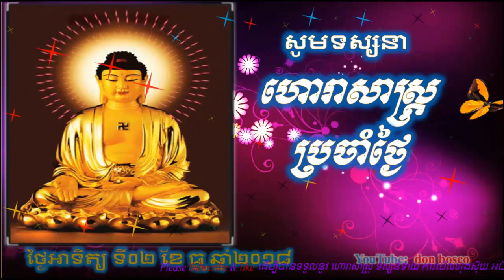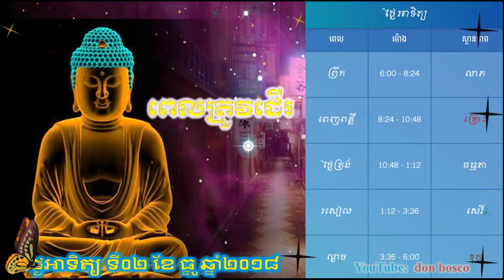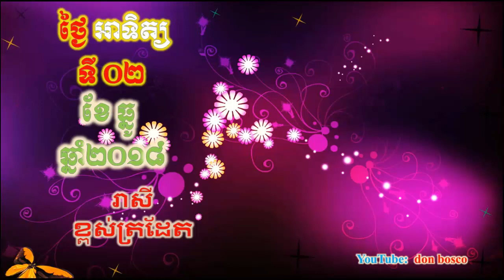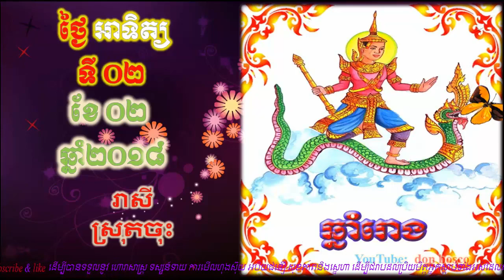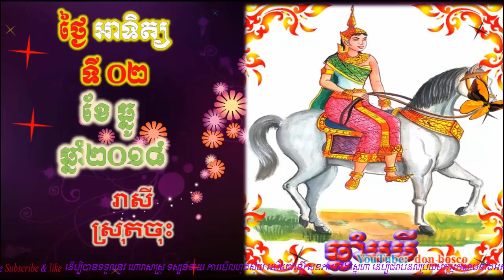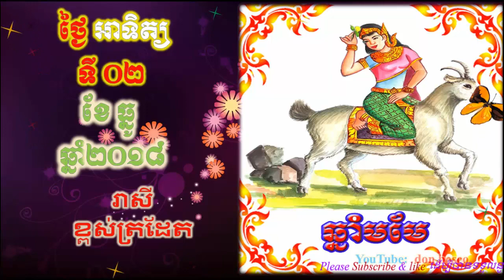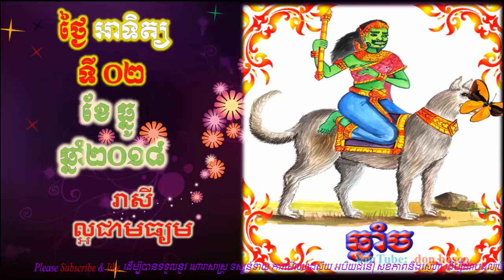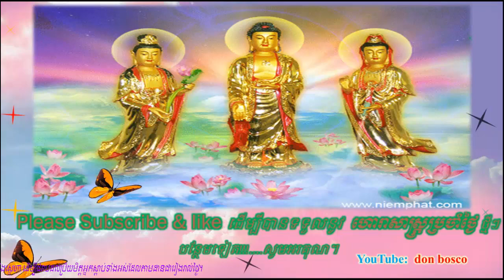Donbosco ហោរាសាស្រ្តប្រចាំថ្ងៃ,ថ្ងៃអាទិត្យ ទី០២ ខែធ្នូ ឆ្នាំ២០១៨, Khmer horoscope 2018